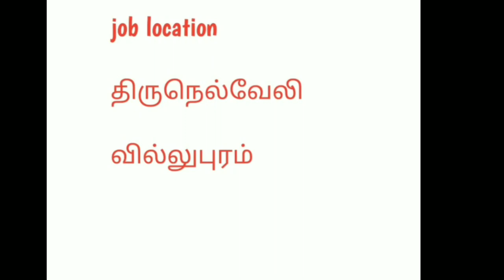தமிழ்நாடு ஓட்டுனர் வேலைவாய்ப்பு ll Tamilandu Driver job vacancy ll job in Tamilnadu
what's up group driver